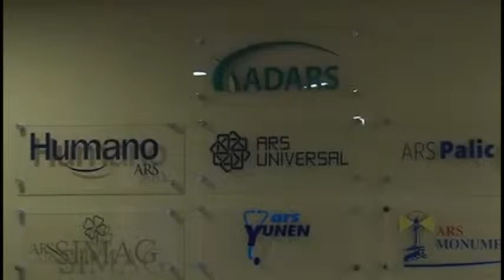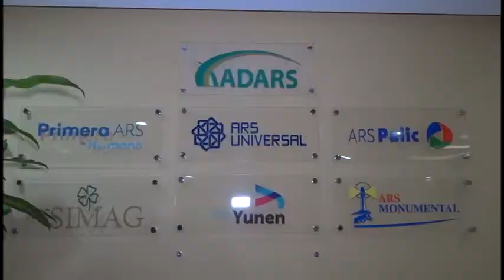Reportaje ACUERDO ARS Humano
Por: Juan Francísco Mora